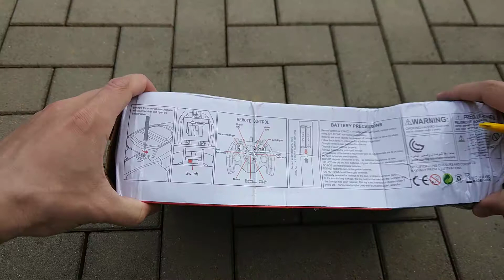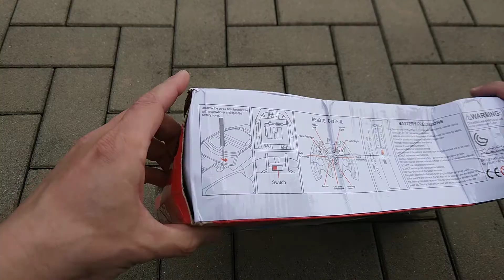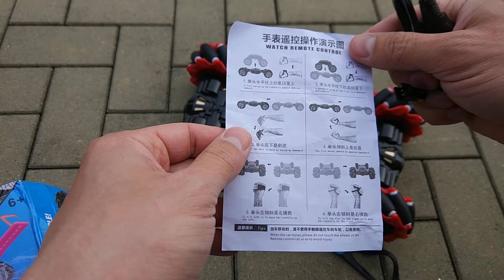Радиоуправляемый трюковый автомобиль с aliexpress 26.05.2020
Купил за 2831 рубля 1 шт c доставкой

Снято на Sharp AQUOS S3 4/64